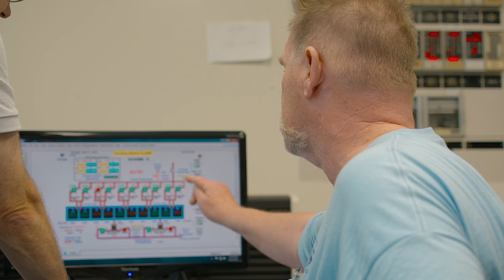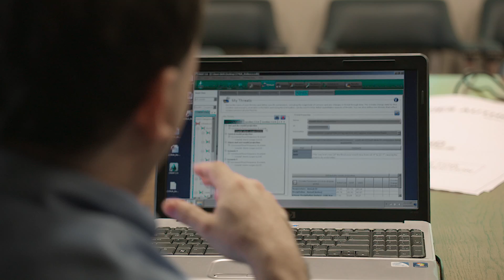Camden, New Jersey: Water Utility Climate Adaptation Planning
This video provides a synopsis of the Camden County Municipal Utilities Authority’s efforts to reduce their vulnerability to the impacts of climate change and increase their resilience.  Camden County used EPA’s Climate Resilience Evaluation and Awareness Tool (CREAT) to help identify and evaluate potential impacts of climate change on their utility and to develop adaptive options to address these impacts.  Camden County has also developed plans to reduce their carbon footprint and be completely off the grid by 2020.

For more information about water utility climate adaptation planning, go